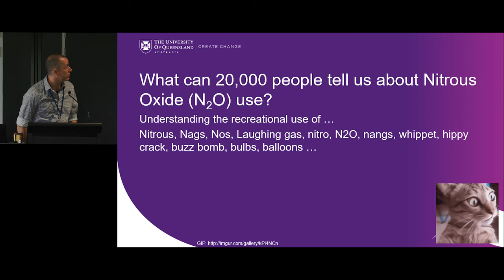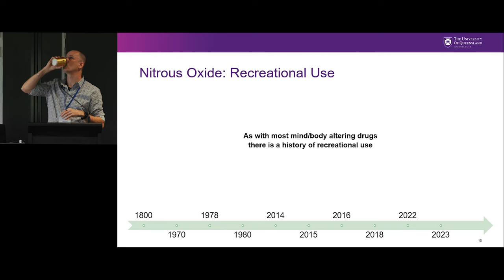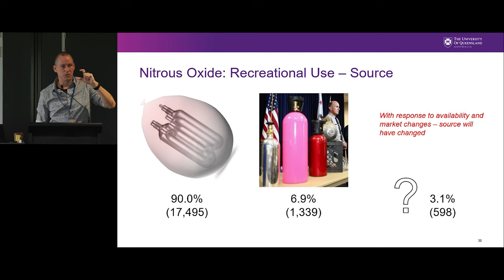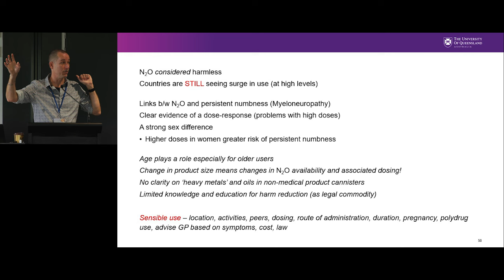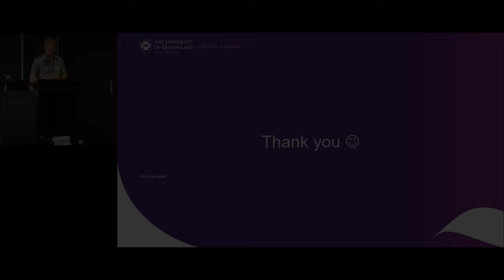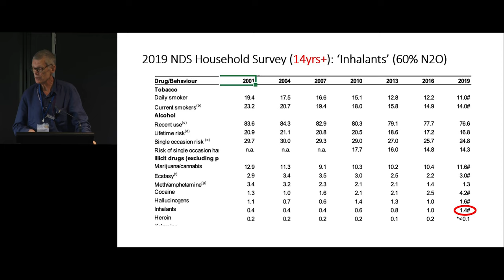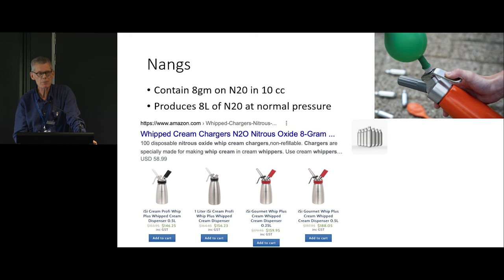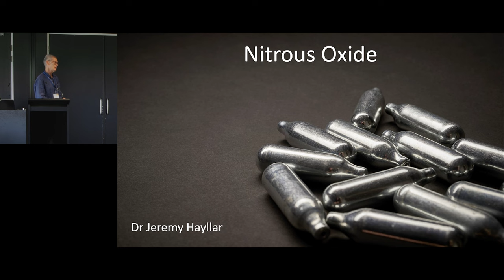Nitrous Oxide – Presented by Professor Jason Ferris and Dr Jeremy Hayllar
This video is a recording of a  presentation delivered at the Dovetail QLD Youth AOD Forum in August 2023.  It is intended for workers only and was designed as professional development for the Youth AOD sector on Nitrous Oxide use.